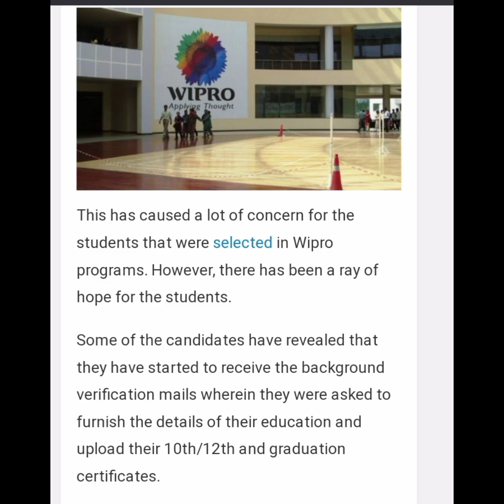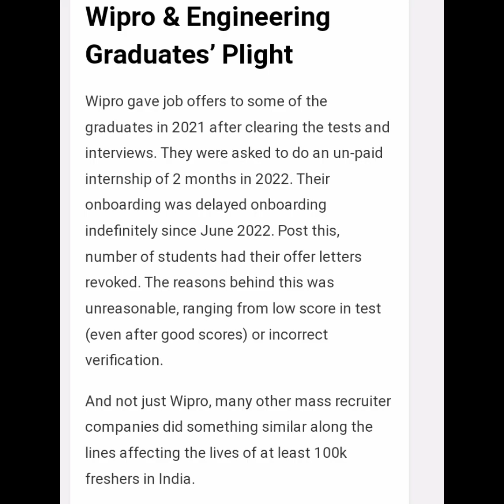Wipro onboarding news |Wipro good news onboarding the freshers 2022 | Wipro elite and turbo update